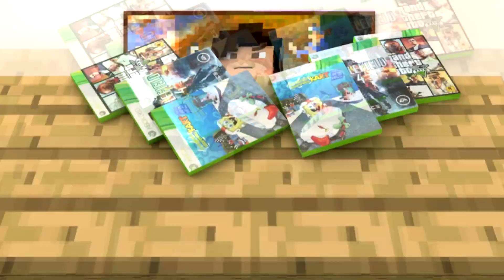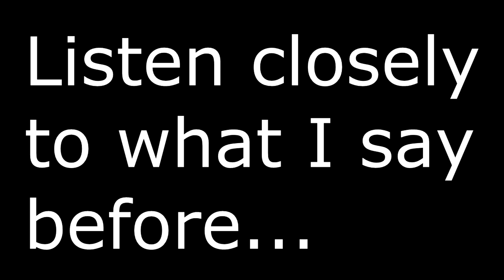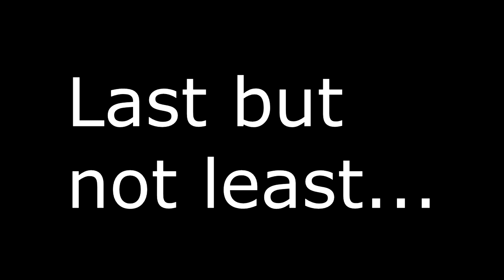Counter-Strike Global Offensive - KNIFE OPENINGS! (Loud Volume Warning)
Counter-Strike:Global Offensive is a Competitive style First-Person shooter in which teams must compete to either attack or defend two different bomb-sites. This game is accessible using Steam and is a very popular FPS game.

Extra Information:
Recording Software ➥Fraps Recording Software
Microphone ➥MXL 009 Professional Microphone
KeyBoard ➥RaZer Blackwidow Prof. Mechanical Keyboard
Mouse ➥RaZer DeathAdder 1,400 DPI Setting